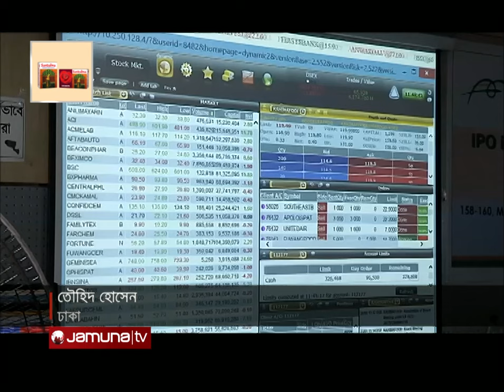ব্যবসার অনুকূল পরিবেশ তৈরিতে এখনও বড় চ্যালেঞ্জ এনবিআর: সালমান এফ রহমান | MCCI Salman | Jamuna TV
অর্থনীতির তুলনায় শেয়ারবাজারের সামর্থ্য বাড়েনি। এর ফলে পুঁজির যোগান নিয়ে জটিলতা হচ্ছে। বিষয়টি নিয়ে চিন্তিত প্রধানমন্ত্রী শেখ হাসিনাও। এ কথা জানিয়েছেন শিল্প ও বিনিয়োগ উপদেষ্টা সালমান এফ রহমান। সকালে মেট্রো চেম্বারের সেমিনারে যোগ দেন তিনি। তার আক্ষেপ, ব্যবসার অনুকূল পরিবেশ তৈরিতে এখনও বড় চ্যালেঞ্জ এনবিআর।

Address:
Bangladesh.